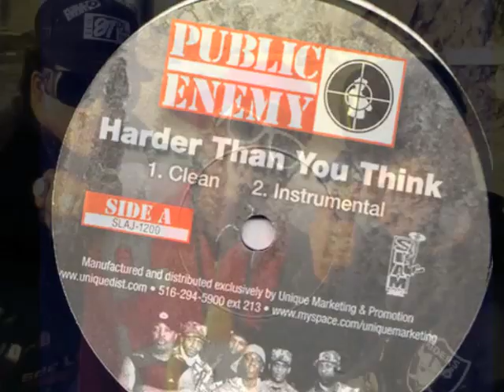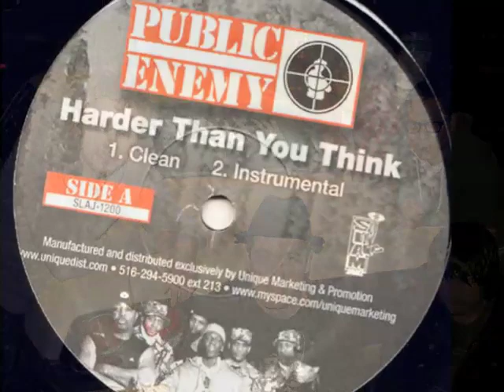DJ TOPCAT-Public Enemy vs The Slew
Mashup of Public Enemy's-Harder than you think with The Slew's-It's all over